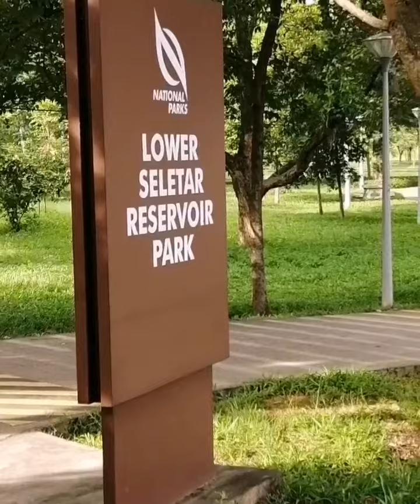Walk In Singapore - Lower Seletar Reservoir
Lower Seletar Reservoir

The unique park that the path just below train rail, so you can see and hear train up close personal.

One of best Sunset viewing park and easy access to public transport.

Park length almost 2km.

Normally Combo with Upper Seletar Reservoir 2.5km and Springleaf Park Connector 1.5km

Plan your walk well.